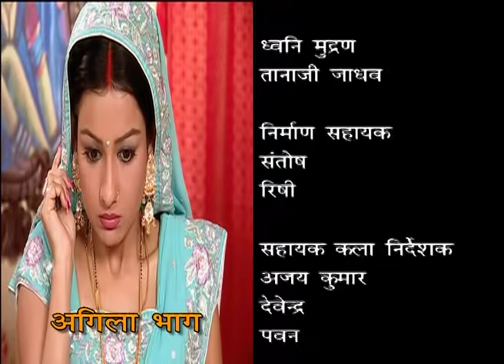Ankhiyon Ke Jharokhon Se Episode 37 | Hindi Tv Series 2019 | हिन्दी सीरियल 2019 | DRJ TV Shows 2019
अँखियों के झरोंखों से ( Ankhiyon Ke Jharokhon Se )Bhojpuri TV Show 2019 | Family Shows | DRJ TV

Serial : Ankhiyon Ke Jharokhon Se
Episode No : 37
Company/Brand : DRJ Records

Welcome to drjtv Channel, the #1 destination for premium entertainment of Bhojpuri TV Shows. Enjoy the latest & most popular bhojpuri tv shows like : $Sajanwabairihogayehamar, $Gharpahuchadadevimaiya $ AnkhiyonKeJharokhon Seand many more.